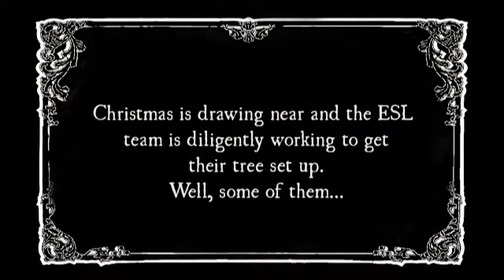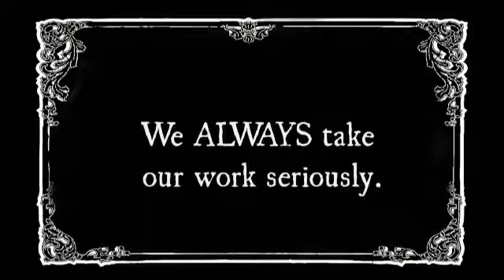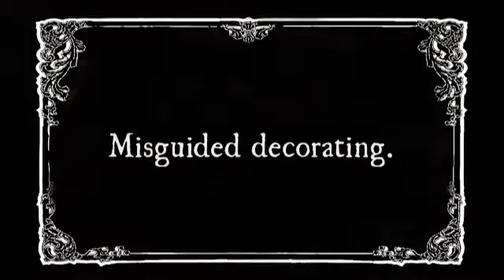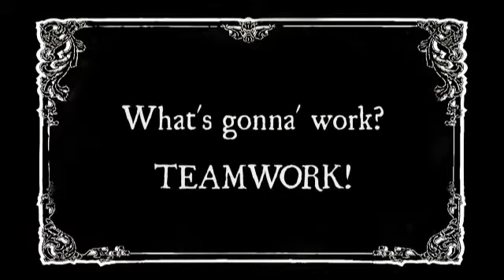An Original Holiday Production from ESL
We are excited to present to you an original ESL Family holiday movie,
"Silent Stars Light the Stage". Make sure your audio is enabled, popcorn bucket is full, and movie projector light is on so you don't miss a second!